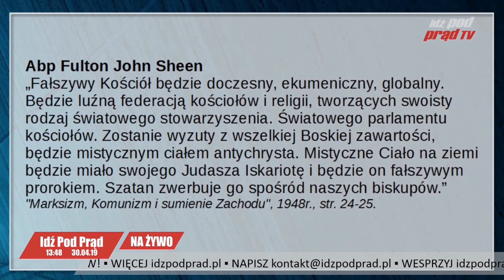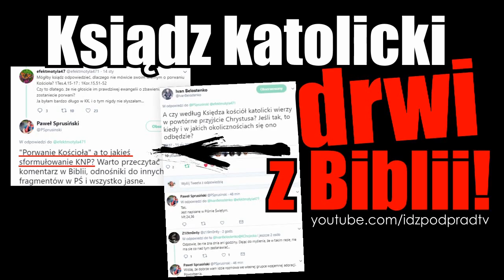The best of IPPTV 2019.04.30